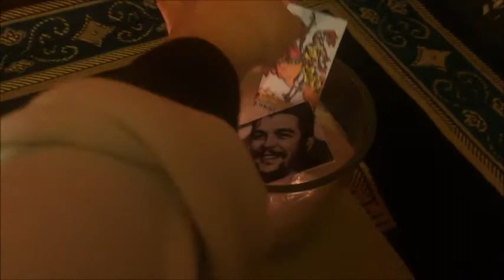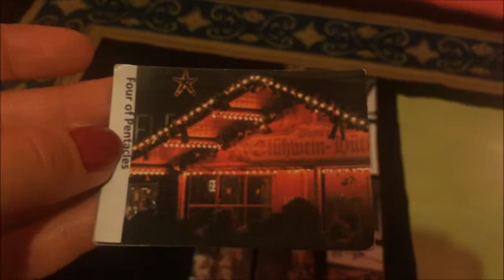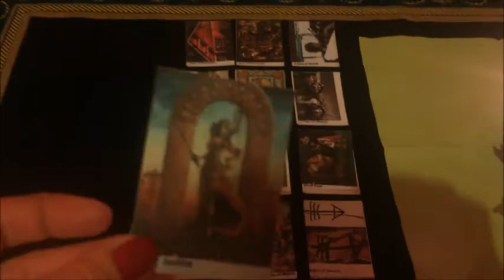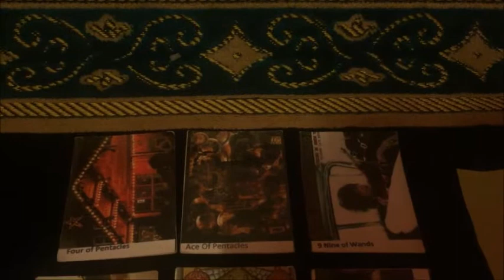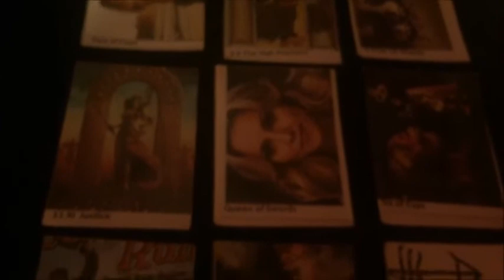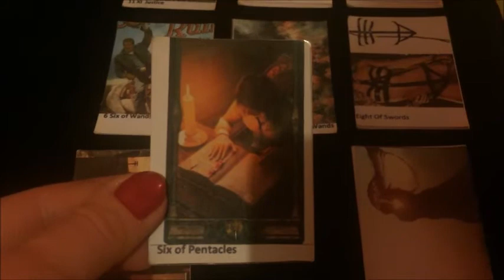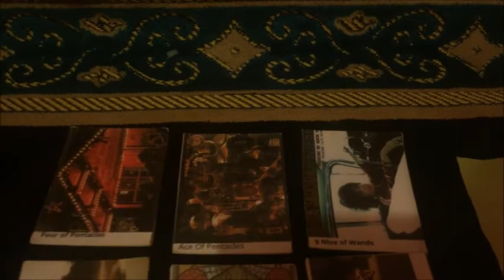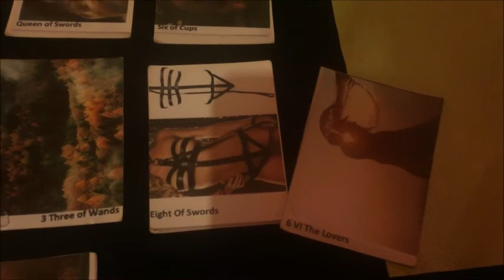Schütze Februar 2016 lange Vorschau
Für das Sternzeichen, den  Aszendenten, oder für das  Mondzeichen!

Wer eine persönliche Beratung möchte, oder so ein Tarotkartendeck zugeschickt haben möchte, der melde sich bitte per Email bei mir:-)

Herzlichst!  Michelle